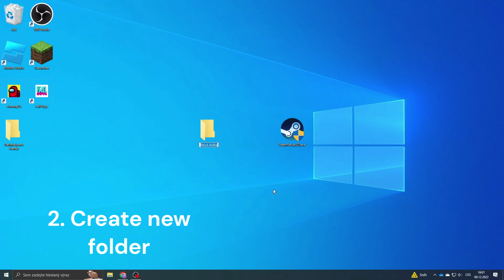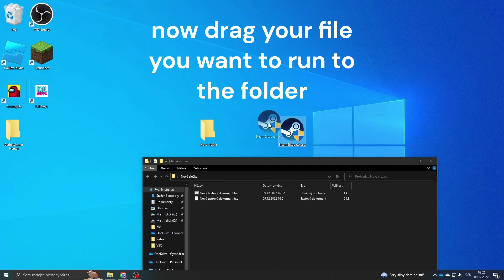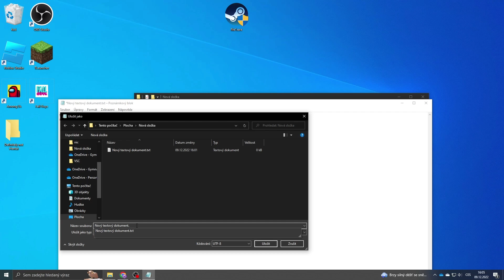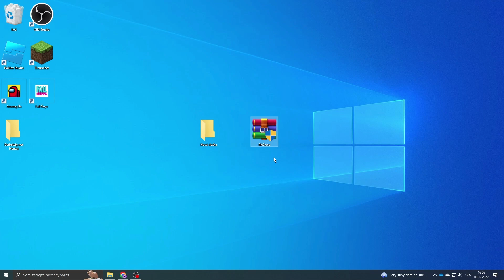How to RUN almost EVERYTHING without ADMIN RIGHTS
set __COMPAT_LAYER=RunAsInvoker
start steamsetup